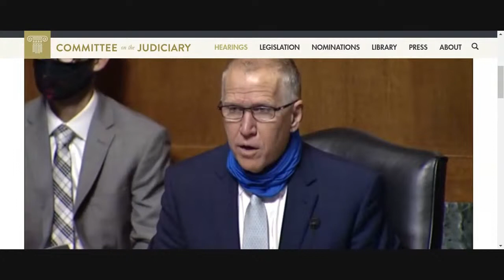How Does the DCMA Contemplate Limitations & Exceptions Like Fair Use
Senate Committee on the Judiciary
Subcommittee on Intellectual Property

WITNESSES

Panel I

Mr. Sherwin Siy
Lead Public Policy Manager
Wikimedia Foundation
Washington , DC

Mr. Mickey H. Osterreicher
General Counsel
National Press Photographers Association
Buffalo , NY

Professor Jane C. Ginsburg
Morton L. Janklow Professor of Literary and Artistic Property Law
Columbia University School of Law

Mr. Christopher Mohr
Vice President for Intellectual Property and General Counsel
Software and Information Industry Association
Washington , DC

Panel II

Mr. Rick Beato
Songwriter, Producer, Engineer, and Educator
Atlanta , GA

Ms. Yolanda Adams
GRAMMY Award-winning artist and Recording Academy Trustee
Houston , TX

Mr. Joseph C. Gratz
Partner
Durie Tangri LLP

Mr. Matthew Sanderson
Co-lead, Political Law Group
Caplin & Drysdale
Washington , DC

Ms. Jacqueline Charlesworth
Partner
Alter, Kendrick & Baron LLP